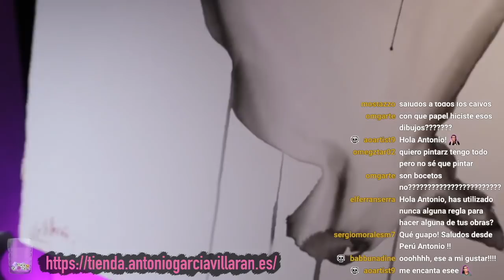Mostrando dibujos de gran formato. Antonio García Villarán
Mostrando dibujos de gran formato.